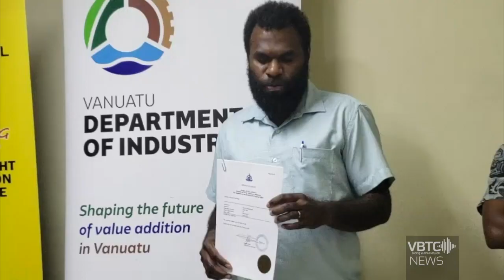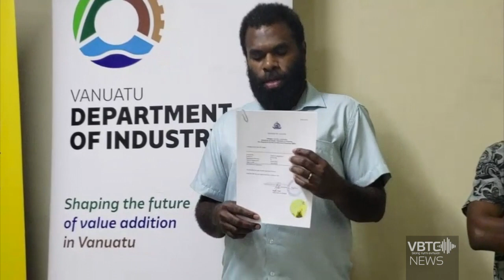Mother on Ambae recieve certificate with exclusive right on woven basket | VBTC News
Senior patents and design officer at the Vanuatu intellectual property Sam Railau said product design is also under the law. He added that this law is to protect the design and apperanace of a product.

A mother on north Ambae island recieve a certificate on her women women basket by the Ministry of Trade. She has the exclusive right for this particular design.